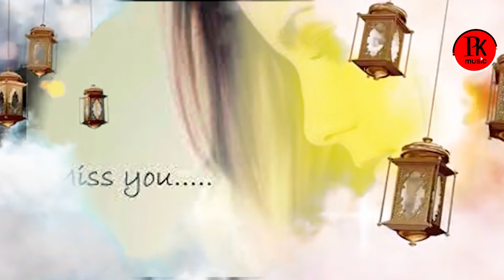Mo Luhare Bhasiba To Sansara | Amrita Nayak 4k Sad Song | Prashant Kumar | Pk Music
Song : Mo Luhare Bhasiba To Sansara
Singer :  Amrita Nayak
Lyrics :Pinkun Jena
Recording & Mixing : Sanjaya Maharana(FTI)
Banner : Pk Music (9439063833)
 Special Thanks toMantu

PRASHANT KUMAR and PK Music presents " Re Mana To Pain Mun Maruchi" A brand new song in the voice of Amrita Nayak . The music of new song is given by Prashant kumar . lyrics are penned by Sangramjeet.